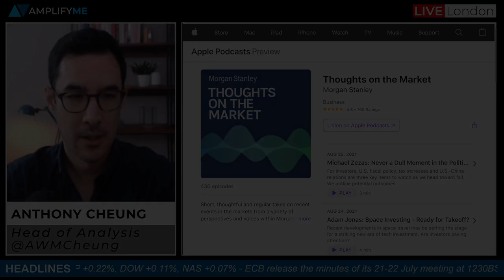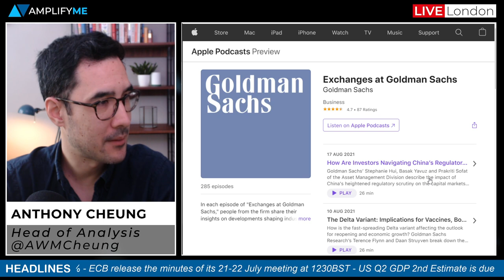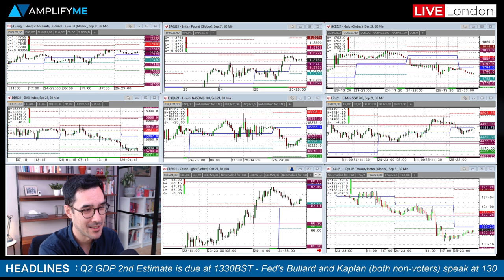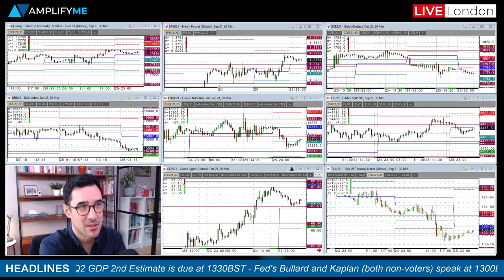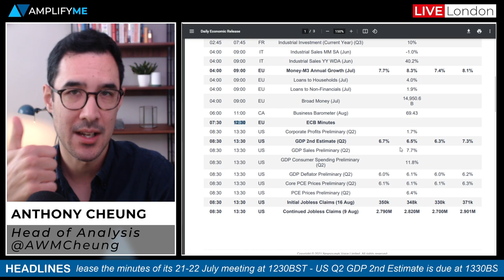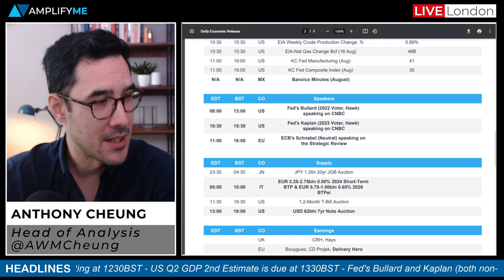How To Improve Your Macro Knowledge On Markets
Head of Market Analysis Anthony Cheung delivers the outlook for the trading day ahead.

- Tips for improving your fundamental understanding of markets (00:00)
- Market sentiment across asset classes at the EU open (4:07)
- Main economic data to watch out for (5:41)
- Fed's Bullard and Kaplan in focus today (6:36)